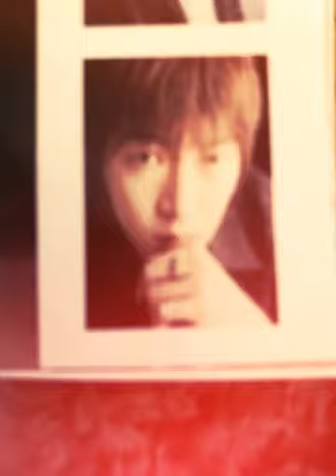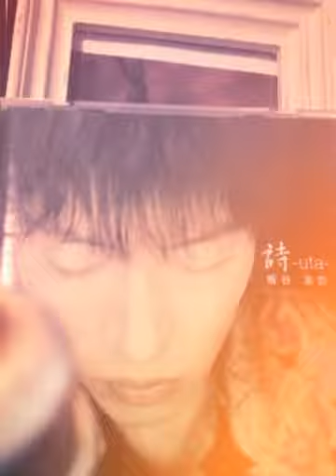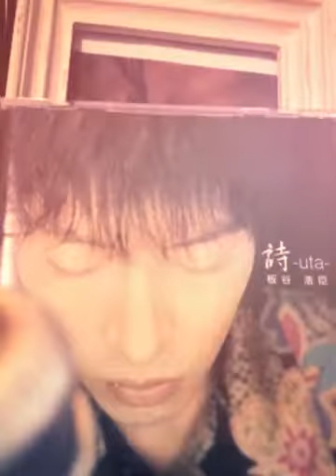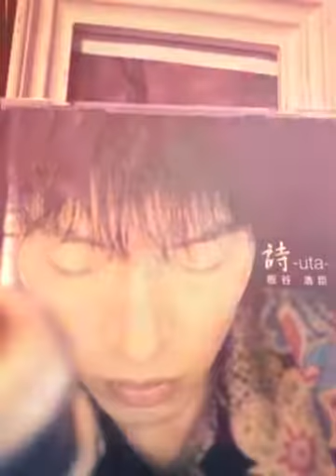believe 作詞作曲 板谷浩臣